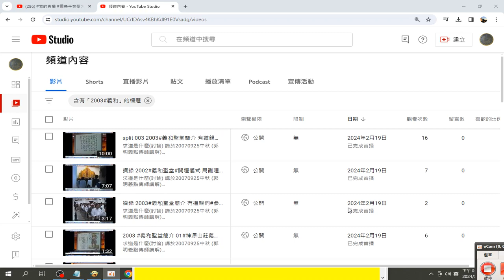錄製 2024 03 29#分享#道場影片資訊 14 03 14 359